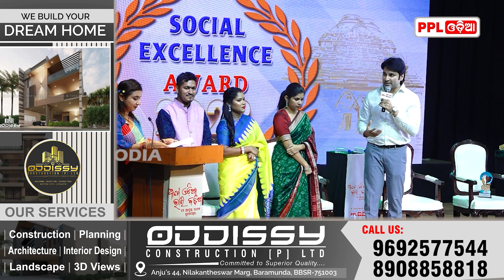Tanaya Pattnaik( MD, Samabd Group ) At Ame Odia Bhari Badhia Conclave | PPL Odia